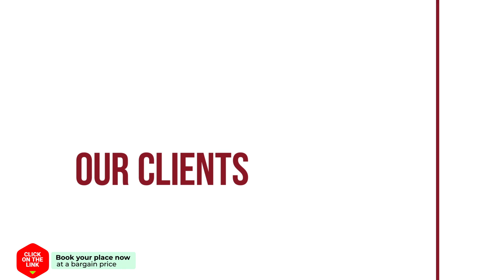ACV Valparaiso 2 linea hotel review | Hotels in Orpesa | Spain Hotels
ACV Valparaiso 2 linea hotel video review. Hotels in Orpesa, european 3 stars hotels.